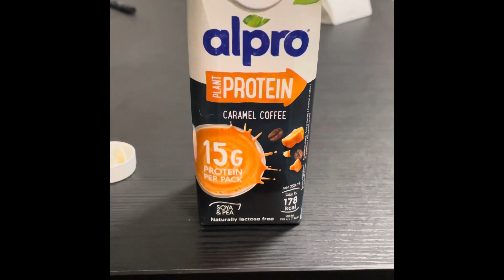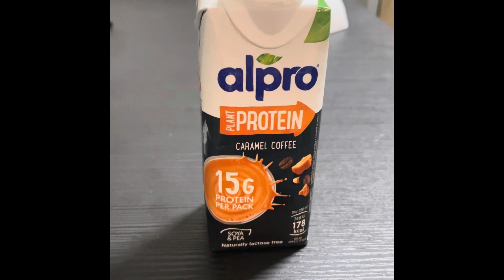VLOG 32: Storm Nora hitting Denmark?